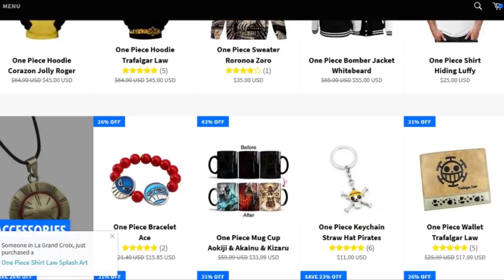¡ARMAS INCREÍBLES Y CURIOSAS DE ONE PIECE! - ONEPIECE - LUFFY NO MI